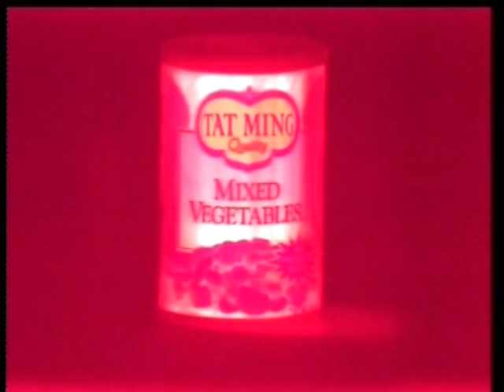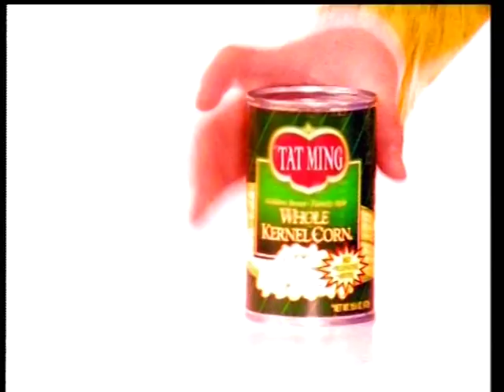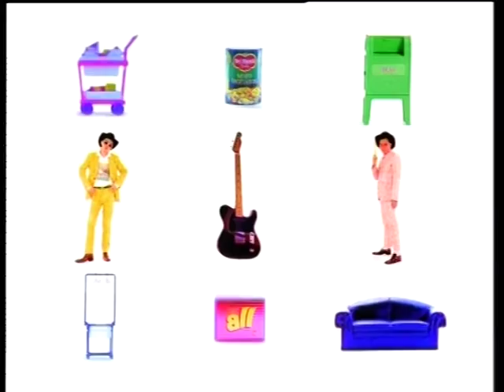達明一派 - 萬人迷 MV 1996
- 隨意叫四周起哄　誰叫你這樣紅　能被看中　那虛榮誰不懂 -
director : susie au
editor : rex lee
Duration : 3'13"
Edited Year : 1996